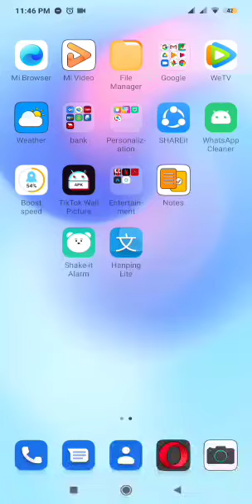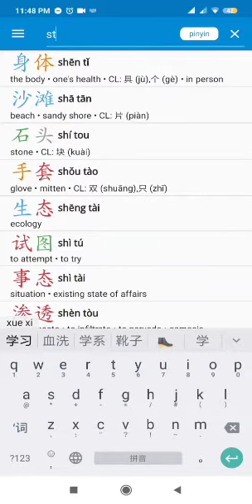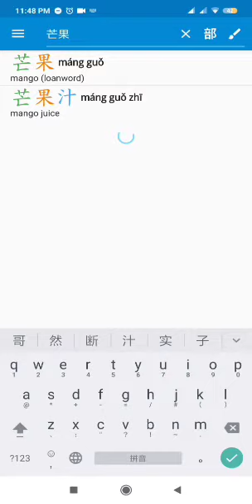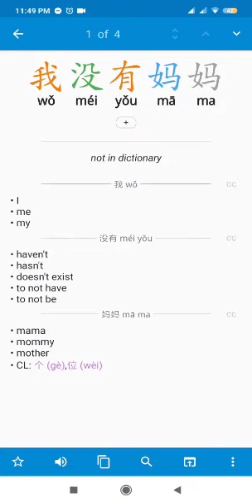How to use Hanping